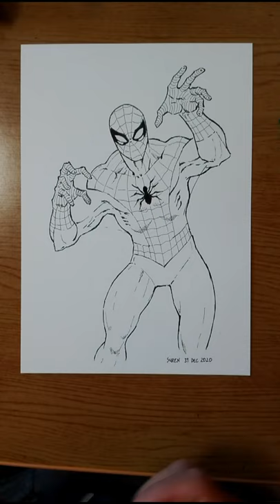Drawing Spider-man | Time Lapse | surencomicartts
I referenced the art work of Professional Comic Artist, my inspiration TODD NAUCK for this art work.